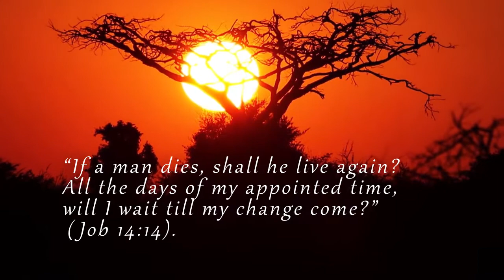Will I Wait Until My Change Comes? by Francenia Griffin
Will I Wait Until My Change Comes?

Francenia Griffin